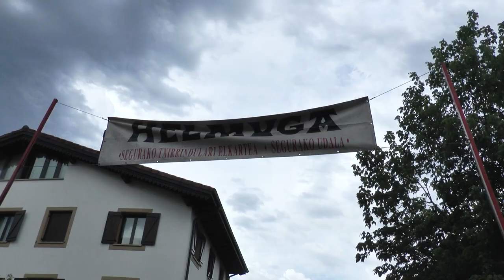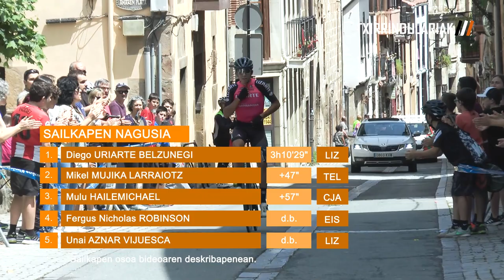SAN JOAN SARI NAGUSIA 2022 | EUSKALDUN TXAPELKETA | SEGURA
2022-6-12; Irabazlea: Diego Uriarte (Lizarte)

Euskal txirrindularitzaren ataria da Maila guztietako lasterketen laburpen bideoekin, gehiago ezagutzeko HARPIDETU eta bisitatu gure web-orria.